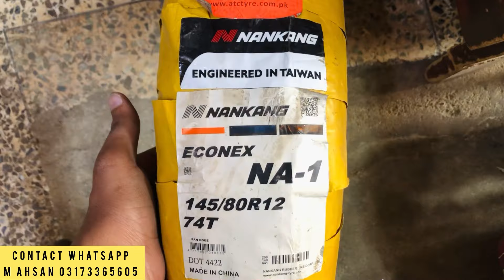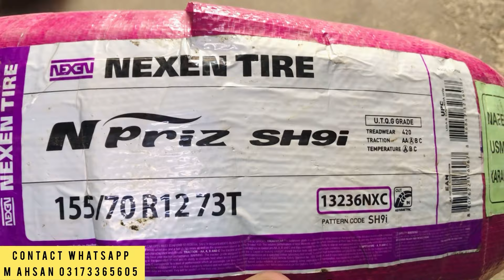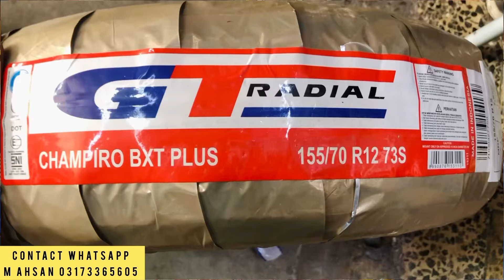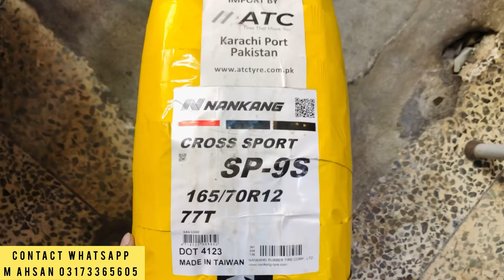SUZUKI BOLAN & CARRY DABA ALLOY & TYRES CHINA,JAPAN,INDONESIA,KOREA,TAIWAN LATEST PRICES IN PAK 2024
السّلام علیکم میں امید کرتاہوں آپ سب خیریت سے ہونگے

آج اس ویڈیو میں سوزوکی بولان کے ٹائرز اور الوے ریمز کی قیمت بتارا ہوں
سوزوکی بولان کے لیے سب سے اچھا ٹائر Nankang کمپنی کا ہے یہ ٹائر made in taiwan کا ہے اور اس ٹائر کوالٹی بہت اچھی ہے کیوں کے یہ ٹائر کچے اور پکے دونوں روڈ پر چلتا ہے اور یہ ٹائر روڈ پے آواز بھی نہیں کرتا اور اس ٹائر رننگ 60k kilometer سے زیادہ چلتا ہے اور اس ٹائر کی ویٹ گریپ بہت اچھی ہے روڈ گلہ کو مطلب بارش والا روڈ ہو خشک مٹی والا اس ٹائر کی گریپ کم نہیں ہوتی بلکہ برقرار رہتی ہے

GT RADIAL TYRE :-
یہ ٹائر انڈونیشیا کا ہے سب سے اچھی بات یہ ہے کہ انڈونیشیا میں ربڑ کی پیداوار ہے اس وجہ سے GT RADIAL میں سب سے اچھی ربڑ استعمال کی جاتی ہے ..GT RADIAL  ٹائر کچے اور پکے ہر سڑک پر چلنے والا ٹائر ہے اور اس ٹائر میں آپکو گاڑی ڈرائیو کرتے وقت بہت آرادَہ سفر ملیگا کیوں کہ یہ ٹائر بہت نرم ہوتا ہے 60k to 70k تک لائف ہے اس ٹائر کی ..

NEXEN TIRE:-
یہ nexen کوریا کی کمپنی ہے لیکن چائنہ میں بھی بناتی ہے مگر کوالٹی میں کوئی فرق نہیں ہوتا کیونکہ ربڑ ٹیکنالوجی سب کوریا کی استعمال ہوتی ہے N priz sh91 pattern آل راؤنڈ پرفارمنس ہے اس ٹائر کو آپ ہائی سپیڈ میں بھی چلاسکتے ہیں کوئی آواز نہیں ملے گی اور نا ہی گریپ کم ہوگی یہ ٹائر روڈ پر چھپک کر جم کر چلتا ہے 60k تک رننگ ہے اس ٹائر کی ..

ROADX TYRE:-
یہ ROADX  کمپنی چائنہ کی کمپنی ہے اور اس کمپنی کا یہ ٹائر heavy duty مانا جاتا ہے کیونکہ یہ ٹائر پاکستان کی کسی سڑک پر بھی چلایا جاتا ہے اسکی dry اور  wet پرفارمنس بہت اچھی ہے پاکستان کے پکنک پوائنٹ والوں کے لئے یہ ٹائر بہت اچھا ہے کیونکہ انکی گاڑی کی رننگ زیادہ بھی ہوتی ہے اور کچے روڈ پر بھی چلتی ہے

TOU AP SAB SE REQUEST HAI K MERI VIDEO END TAK DEKHAIN
DELIVERY METHOD :- TOTAL PAYMENT ADVANCE

GIVE A BRAND NEW LOOK TO YOUR MACHINE ‼️
DELIVERY NATION WIDE AVAILABLE 🇵🇰

✔️ 𝘉𝘶𝘥𝘨𝘦𝘵 𝘛𝘺𝘳𝘦𝘴
✔️ 𝘌𝘯𝘦𝘳𝘨𝘺 𝘚𝘢𝘷𝘪𝘯𝘨 𝘛𝘺𝘳𝘦𝘴
✔️ 𝘏𝘪𝘨𝘩 𝘗𝘦𝘳𝘧𝘰𝘳𝘮𝘢𝘯𝘤𝘦 𝘛𝘺𝘳𝘦𝘴
✔️ 𝘊𝘰𝘮𝘧𝘰𝘳𝘵 𝘢𝘯𝘥 𝘴𝘢𝘧𝘦
✔️ 𝘕𝘰𝘪𝘴𝘦 𝘭𝘦𝘴𝘴
✔️ 𝘚𝘪𝘭𝘦𝘯𝘤𝘦 𝘥𝘶𝘳𝘪𝘯𝘨 𝘥𝘳𝘪𝘷𝘪𝘯𝘨
✔️ 𝘋𝘳𝘺 𝘢𝘯𝘥 𝘸𝘦𝘵 𝘣𝘳𝘦𝘢𝘬𝘪𝘯𝘨
✔️ 𝘚𝘵𝘳𝘰𝘯𝘨 𝘨𝘳𝘪𝘱 𝘱𝘰𝘸𝘦𝘳
✔️ 𝘛𝘩𝘪𝘤𝘬 & 𝘴𝘩𝘢𝘳𝘱 𝘴𝘩𝘰𝘶𝘭𝘥𝘦𝘳

𝙏𝙔𝙍𝙀 𝙋𝙍𝙊𝘿𝙐𝘾𝙏 𝙇𝙄𝙉𝙀𝙐𝙋
✔️ 𝘚𝘱𝘰𝘳𝘵𝘴 𝘊𝘢𝘳
✔️ 𝘓𝘶𝘹𝘶𝘳𝘺 𝘚𝘢𝘭𝘰𝘰𝘯
✔️ 𝘍𝘈𝘔𝘐𝘓𝘠 𝘊𝘈𝘙
✔️ 4𝘟4 / 𝘚𝘜𝘝
✔️ 𝘓𝘪𝘨𝘩𝘵 𝘛𝘳𝘶𝘤𝘬

Call & Sms timing Morning 10:00 Am Evening 8:00 Pm

3) Shop Adress:- Saeed Center, Sharifabad, Gharibabad tyre market , karachi Aslam Tyres

6) YOKOHAMA BLUEARTH ES32 VS BLUEARTH GT-AE51 WHICH ONE IS MORE BETTER? COMPLET REVIEW IN PAKISTAN 2022

10) Which tyre SIZE is best For NISSAN DAYZ,KIA PICANTO, NEW CULTUS,MIRA,MOVE Complete Guide in PAKISTAN

11) TOYOTA YARIS ATIV 1.3 HIGH CVT PRICE IN 2022| YARIS VS CITY WHICH CAR IS BETTER & FEATURES DETAILS

12) Which TYRE size is best for Alto 660c?Car feul averages with diffrent sizes of tyres detailed review